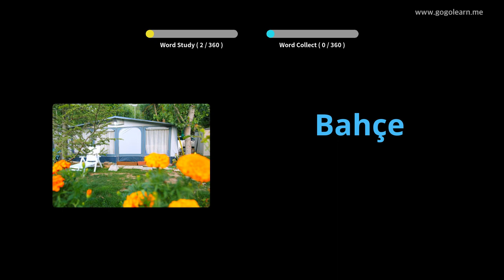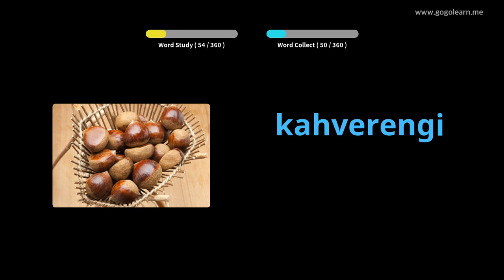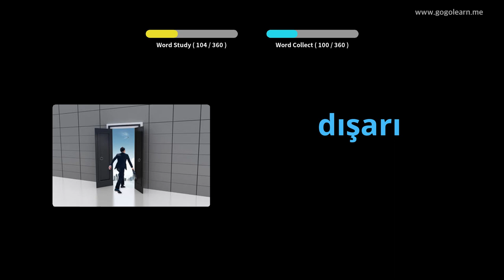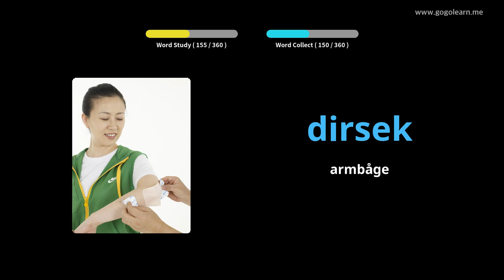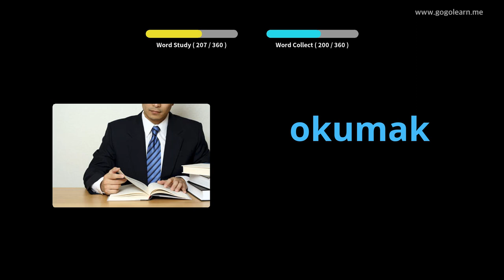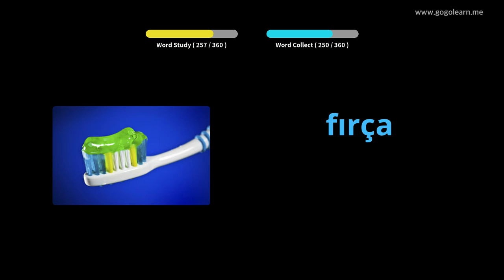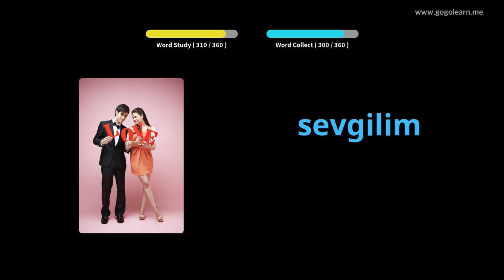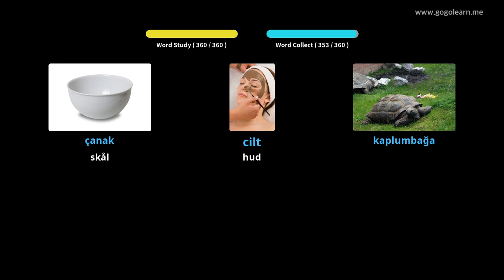Lär Dig Turkish Genom Bilder |Turkish Ordförråd Grundläggande Barn | Golearn